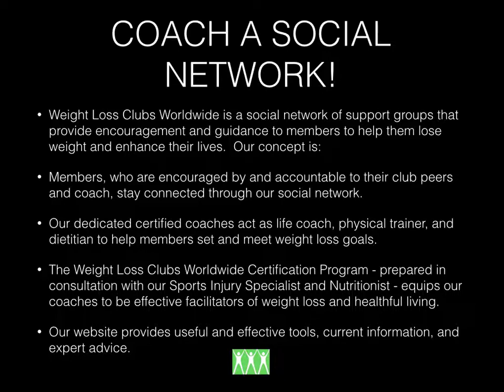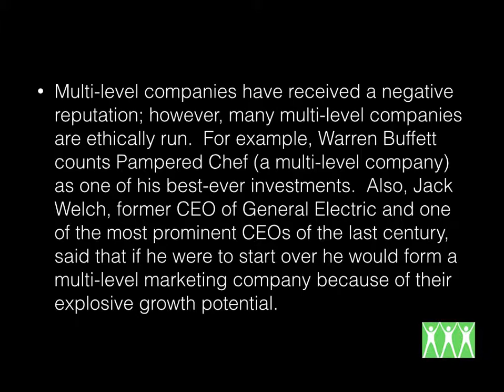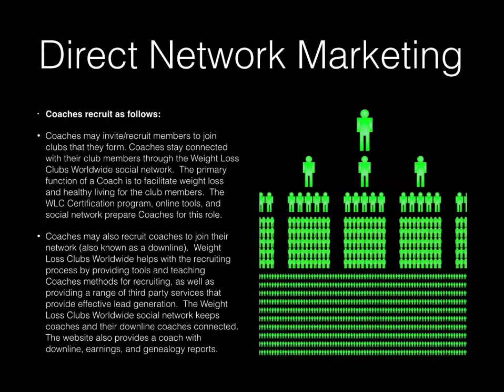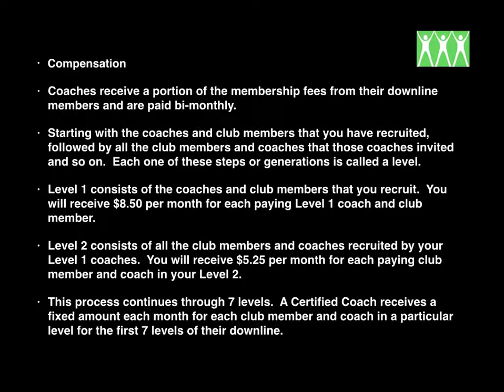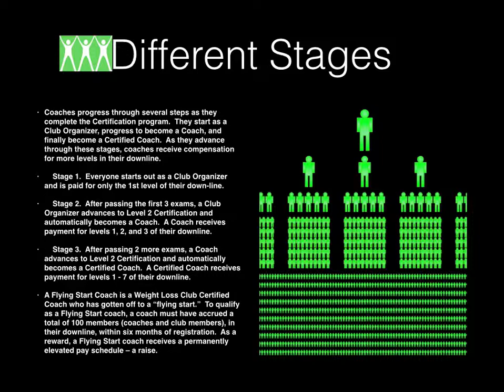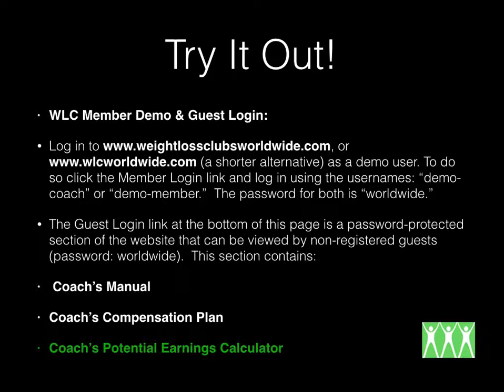Health Coach|weightlossclubsworldwide|Health Coach Website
**SPECIAL INTRODUCTORY PRICE-ONLY $19.95/mo** Health Coach|weightlossclubsworldwide|Health Coach Website

 Fantastic opportunity with a fast growing weight loss and lifestyle company.  Lead, guide and help others to reach their goals, while earning money.  All in just a few hours per week.  Potential to grow from a few hundred, to several thousand dollars per month.  Seeking individuals with strong communication skills, good leadership instincts and a willingness to help others.

JC Rising would like to invite you to join WLC Worldwide.To accept, use this unique invitation

WLC Worldwide is a social network of support groups that provide encouragement and guidance to members to help them enhance their lives. We charge a monthly membership fee of $29.95, which is the only cost to our members and they may cancel at any time.
WLC Worldwide works like this:
 • Our dedicated certified coaches act as life coaches and physical trainers to help members set and meet goals.
 • The WLC Worldwide Certification Program - prepared by our Sports Injury Specialist and Nutritionist - prepares our coaches to be effective facilitators of healthful living.

Having a support network when you’re trying to reach a healthy weight is crucial!

Remember, when you join Weight Loss Clubs Worldwide, you are joining a small, intimate, supportive group of people just like you, all working toward their weight loss and lifestyle goals.  Our clubs are led by motivated and qualified coaches who have the skills to address your individual needs.

Again, membership is just $29.95 per month.  There are no gimmicky products to buy and no long-term commitment. Weight Loss Clubs Worldwide is a pathway to a better life!